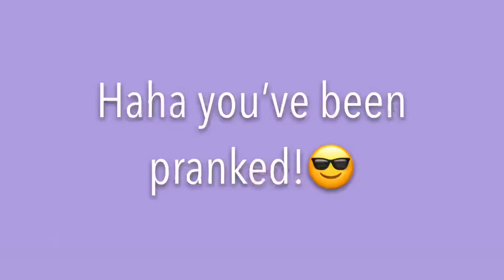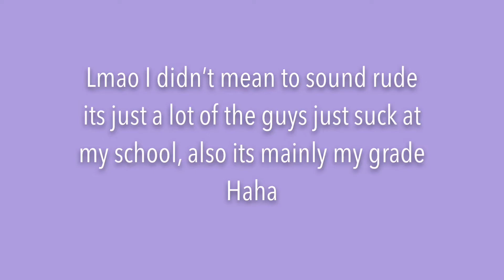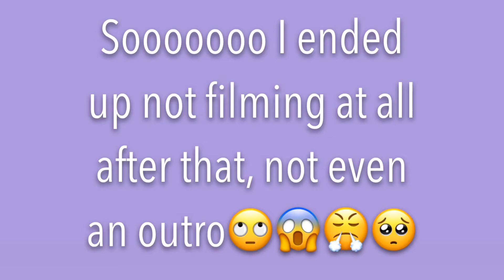STEALING A BUNNY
I didn’t actually steal it if you couldn’t tell lmao

Snap~ kristine_444

Music Used~
So long By: Joakim Karud

Xxxxxx~Lisa